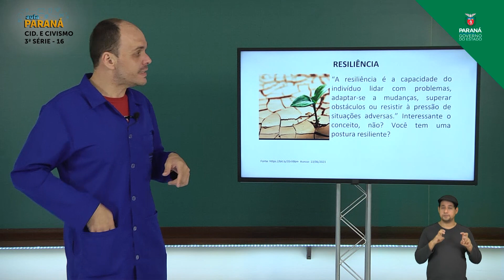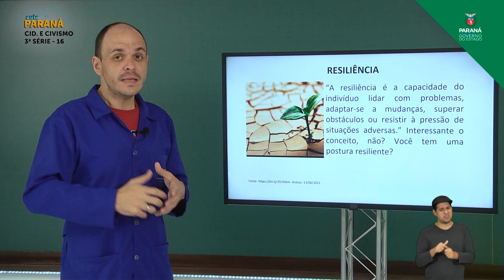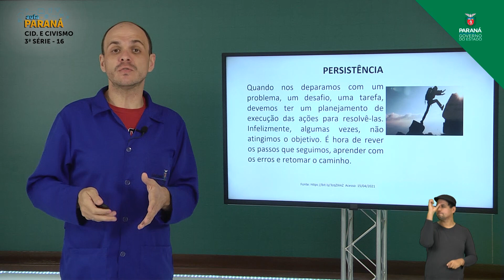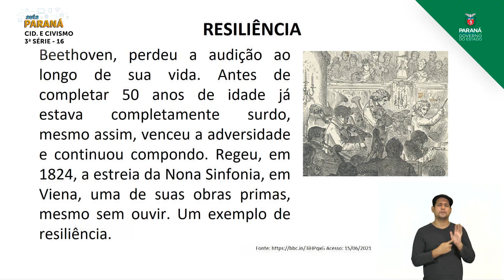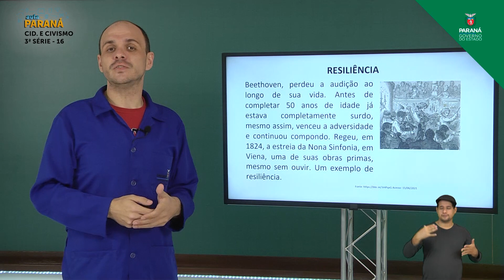2021 | Resumo da Aula | 3ª Série | Cidadania e Civismo | Aula 16 - Projeto de Vida - Parte 2